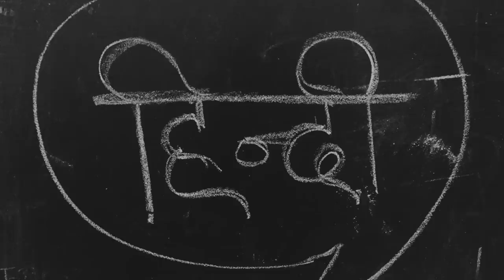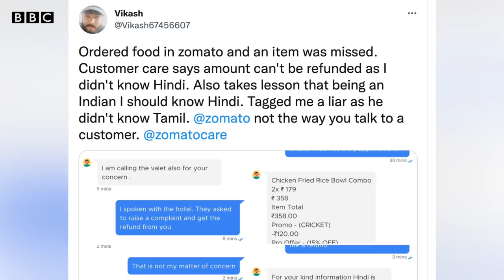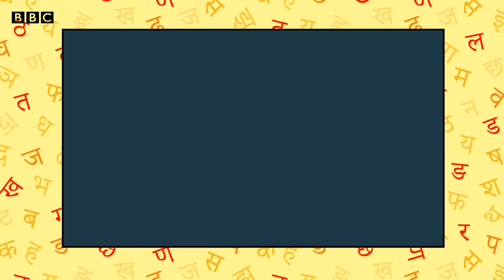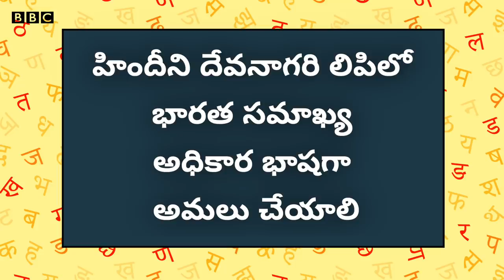Hindi జాతీయ భాషా? కాదా? భారత రాజ్యాంగం ఏం చెబుతోంది? | BBC Telugu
ప్రస్తుతం నార్కొటిక్ కేసులో జైల్లో ఉన్న తెలంగాణ వాసి సుధీర్ కుమార్ రెడ్డి బెయిల్ పిటీషన్‌ను కొట్టివేస్తూ హిందీ జాతీయ భాష అంటూ బాంబే హైకోర్టు వ్యాఖ్యానించింది. అసలు బెయిల్‌కు భాషకు సంబంధం ఏంటి? హిందీ జాతీయ భాషా, లేక అధికారిక భాష మాత్రమేనా? రాజ్యాంగం ఏం చెబుతోంది?

నోట్: బీబీసీ ఇండియన్ స్పోర్ట్స్‌వుమన్ ఆఫ్ ద ఇయర్ 2021 నామినీలు వీరే. మీకు నచ్చిన క్రీడాకారిణికి ఇక్కడ ఓటు వేయండి.
ఆన్‌లైన్ ఓటింగ్ లింక్ 2022 ఫిబ్రవరి 28వ తేదీ రాత్రి 11.30(IST) వరకు అందుబాటులో ఉంటుంది. నిబంధనలు, షరతులు, గోప్యతకు సంబంధించిన నోటీసులు వెబ్‌సైట్‌లో ఉన్నాయి.